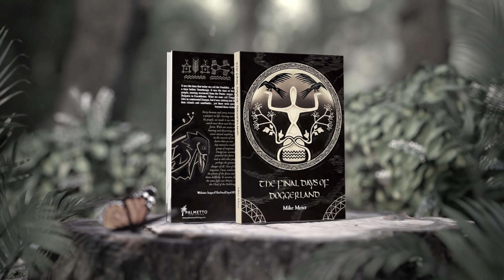Song of Luk, the God of Fire, from the book The Final Days of Doggerland by Mike Meier.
This is the Song of Luk, the God of Fire. It asks the God to spare the one who is singing and instead set fire to the neighbor’s home. Here is the relevant section from the book:

“…That’s exactly what happened on that fateful day when the hut was on fire. The neighbors to the left and the right quickly ran to the well with buckets to fetch some water. But instead of pouring the first buckets on their neighbor’s burning home, they poured them on the walls of their own huts so they’d be wet and wouldn’t catch fire.

Maybe those neighbors were humming that song while running back and forth.

Soon others came to help, but the fire had already charred the hut where it started.

If they’d all worked together to extinguish it when and where it began, maybe they would have succeeded. Instead, it continued to burn and devoured the two adjacent huts despite the neighbors’ wet walls.

In the end, all three huts burned down, and they were never rebuilt because those neighbors didn’t want to live next door to each other again . . . ever.”

The lyrics are:

Oh blesseð Luk, goð ór fire
spare mik spook, inn spare mik þinn ire.
er til meiri flames þú aspire,
spare mik ok minn spouse,
ok spare minn house,
ok burn insteað, burn insteað, burn insteað
minn neighbor’s inn pyrer.

Oh blessed Luk, God of fire,
Spare me the spook, spare me your ire.
When to more flames you aspire,
Spare me and my spouse,
Spare also my house,
And burn instead, burn instead, burn instead
My neighbor’s in a pyre.

To perform this, I again use my shaman drum, my Hammond bass pedal (to create a droning bass sound like the humming of low voices), and a vocal harmonizer to multiply my own voice.

About “The Final Days of Doggerland”: Did you know that until about 8,000 years ago, England was connected by land to Northern Europe? We now call that connecting land "Doggerland." “The Final Days of Doggerland” is a Stone Age story, written by Mike Meier, the award-winning author of “JoinWith.Me” and “The Love Hex or Nicest Flings in Mexico.” It is beautifully illustrated by the Uruguayan artist Guarazú, and contains 5 songs that the author wrote for the story. Many aspects of the story are based on archeological facts, such as the migration of the Yamnaya people, the disappearance of Doggerland, the use of garlic mustard to spice food, and the arrival of blue-eyed people in Northern Europe from the area of the Black Sea.